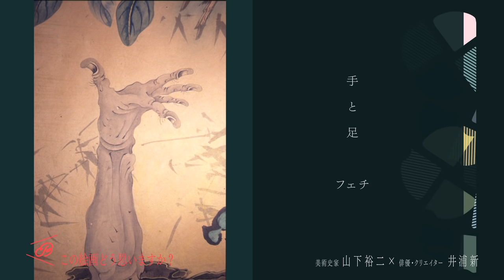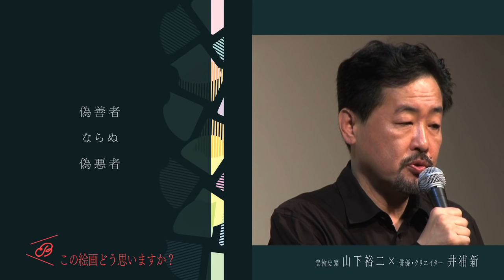BinoBa 第7回 「kisou Bi」 第二部 ｜資生堂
伊藤若冲、曽我蕭白、長沢芦雪－江戸時代、18世紀の奇想あふれる京都画壇の画家たちがいまの「日本美術ブーム」を牽引しています。井浦新さんは、曽我蕭白に関する美術番組に出演したのを機に、山下裕二さんと知り合い、日本美術応援団に参加しました。お二人に、そんな奇想の画家たちによる江戸時代絵画の美について存分に語っていただきます。